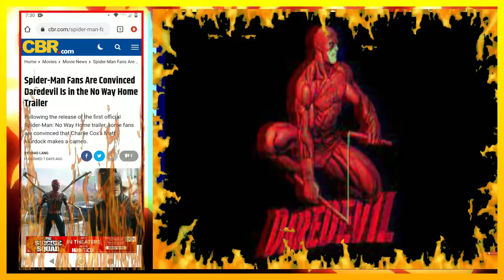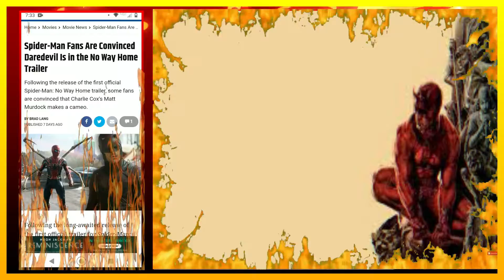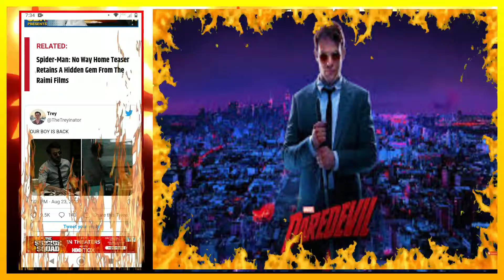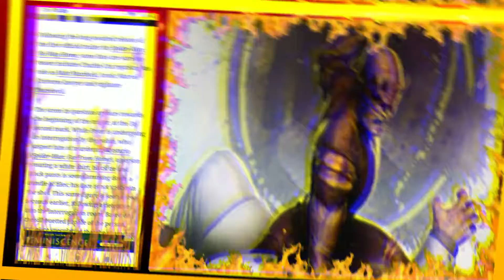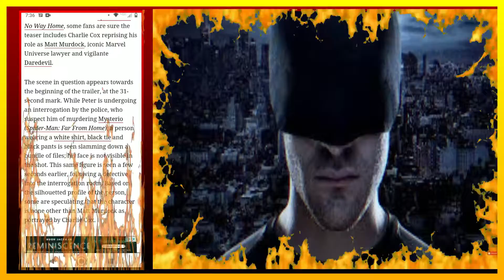Hot One News: Charlie Cox's Dare Devil Returns to The Marvel Universe (TV Series?!) Ft. JoninSho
Sure do hope that we will be getting Charlie Cox's Dare Devil Back "We Are Comics"

Hot One News: Brian Cox's Dare Devil Returns to The Marvel Universe (TV Series) Ft. JoninSho